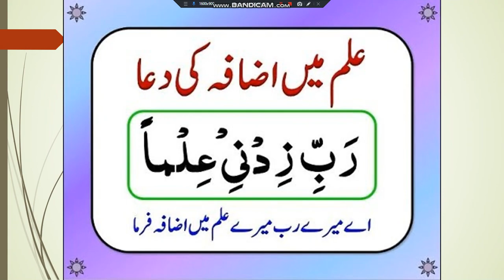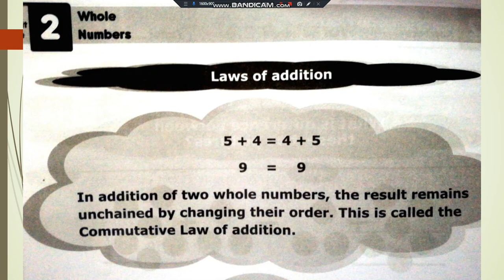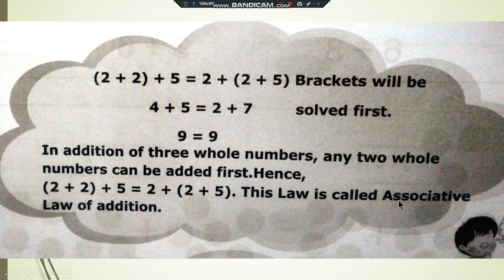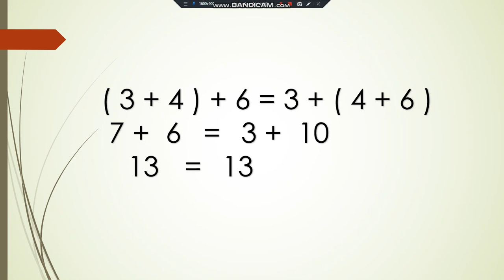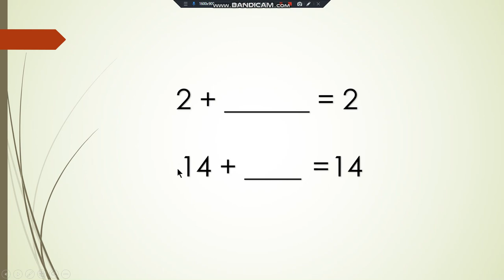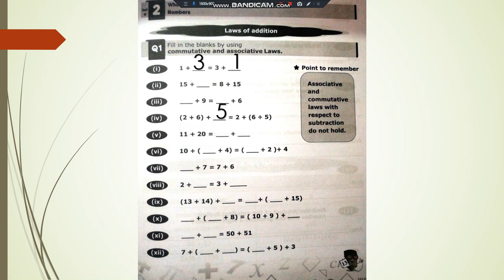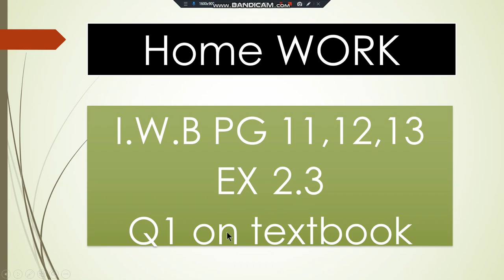VI MATHS LESSON # 8 TOPIC: I.W.B PG 11,12,13 EX 2.3 Q1